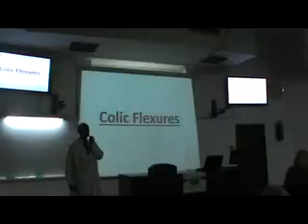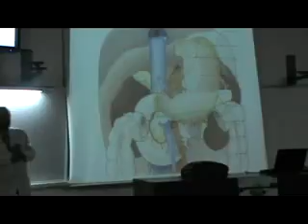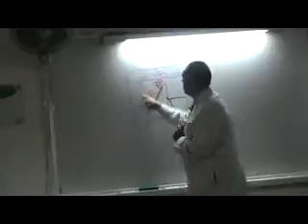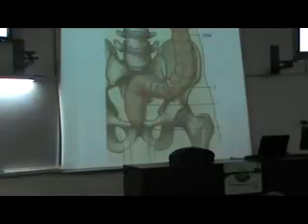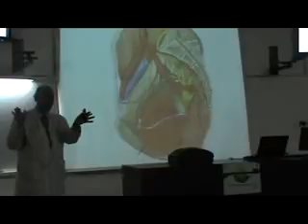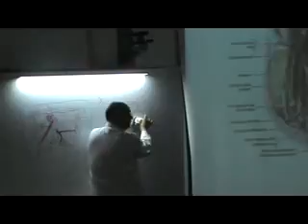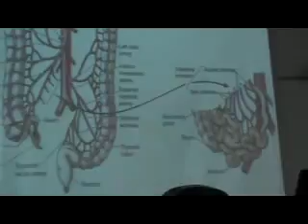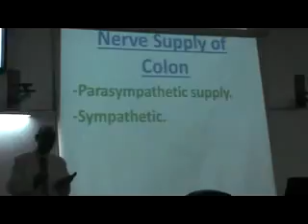Sigmoid colon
This video explains the Sigmoid Colon site, parts, characters, relations, surface anatomy, as well as blood supply